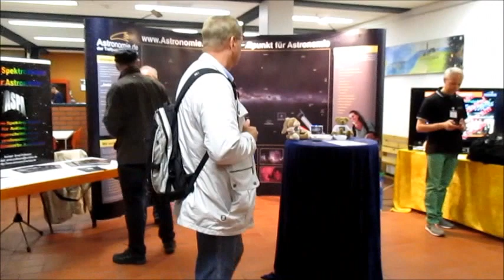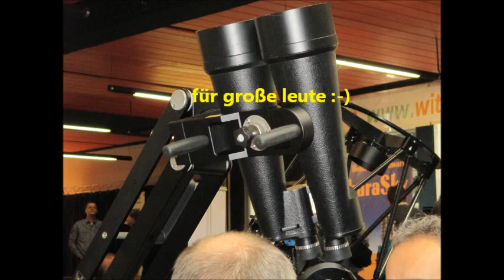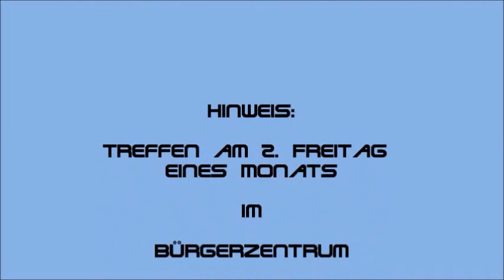ATT 2014 in Essen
Besuch der Astronomie Messe in Essen